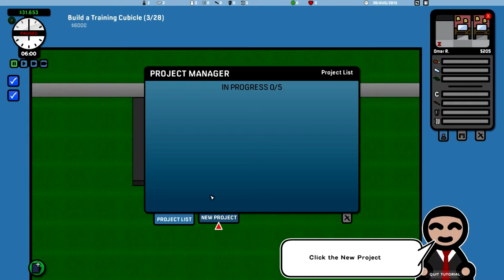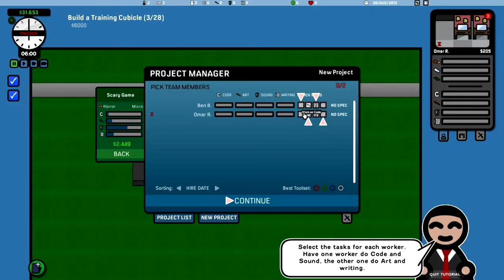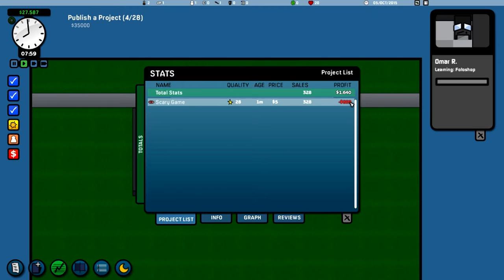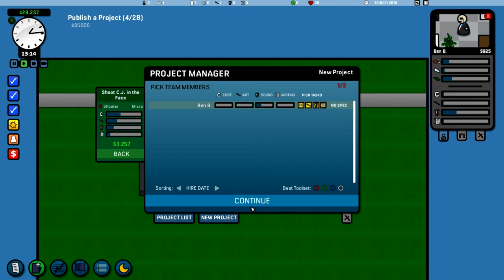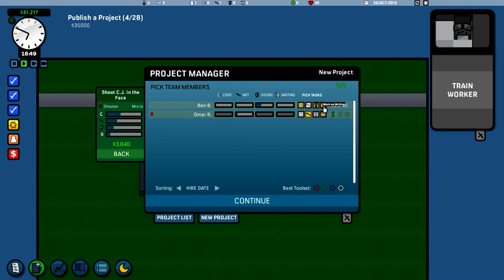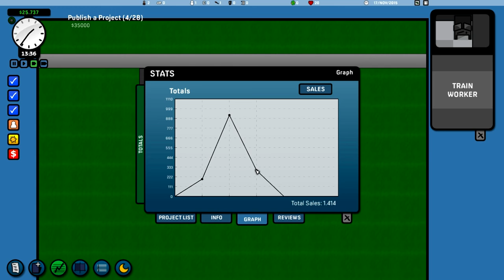Weird Wednesdays | Game Corp DX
The Epic Gluten Free Gaming series, Weird Wednesdays is about weird low priced games that are not known to the public at all. On Weird Wednesdays, C.J., Jonny, and Nick will review these games and play them for all to see.